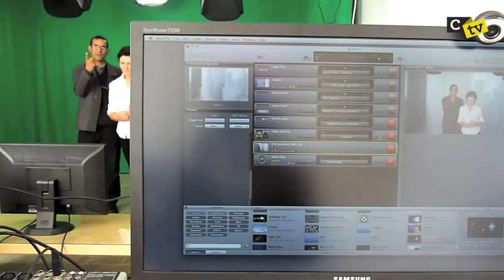Making Of (CTVS1/E9)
Discuter de la qualité de l'information : bien-fondé, pertinence, cohérence, impartialité, véracité, sources,...

Aider à la réflexion citoyenne.

Planifier l'écriture des textes de rédaction des reportages, les rédiger, les améliorer et les corriger.

Recourir aux ressources de la langue pour produire des effets visant à susciter l'intérêt de différents destinataires.

Déployer sa confiance en soi au travers d'exercices d'expression orale face caméra.

Ce sont sur ces divers axes que nous travaillons lors de nos ateliers. Alors, mission accomplie? La réponse avec les intéressés!